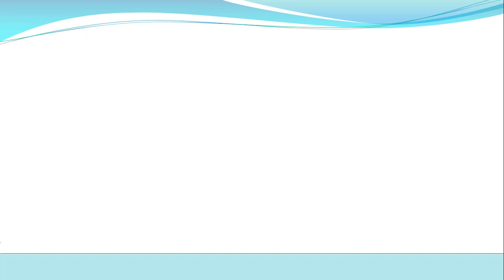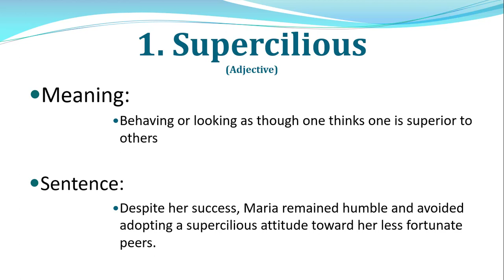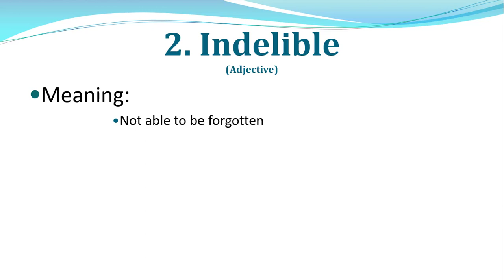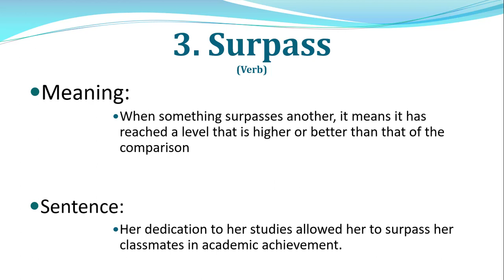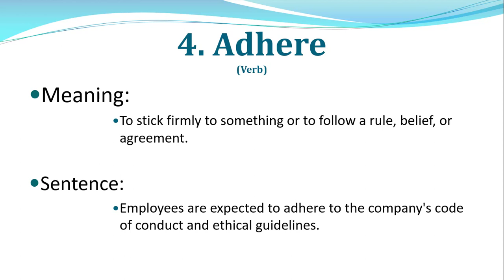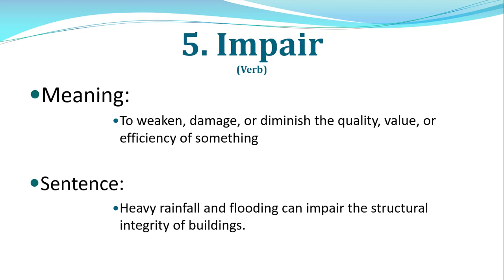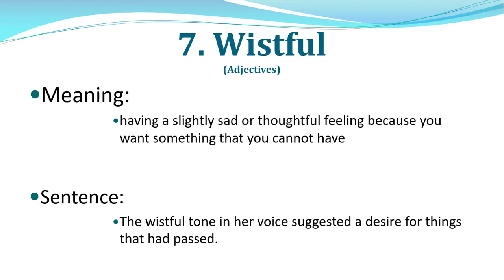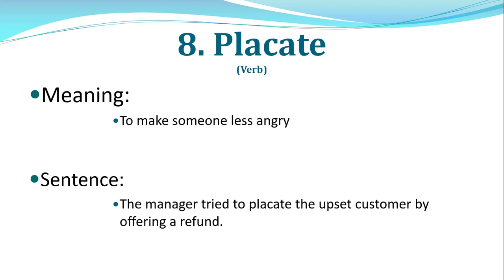English Vocabulary Words To Level Up Spoken English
Welcome to our latest video where we dive into some fantastic English vocabulary words to help you boost your spoken English! Whether you're a language learner or just want to add some flair to your conversations, these words are perfect for leveling up your speaking game. You'll learn not just what these words mean, but also how to use them in everyday conversations. English fluency just got a whole lot more interesting!